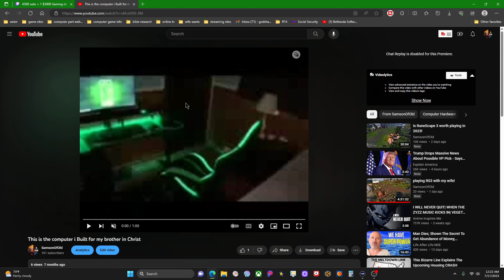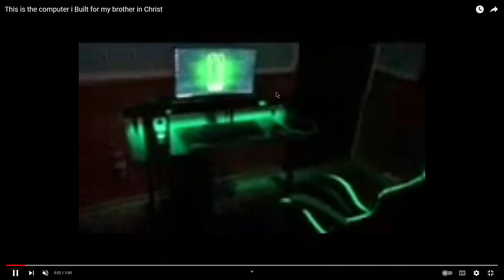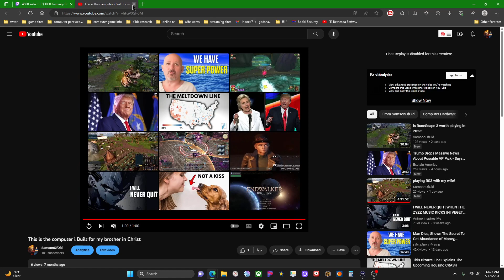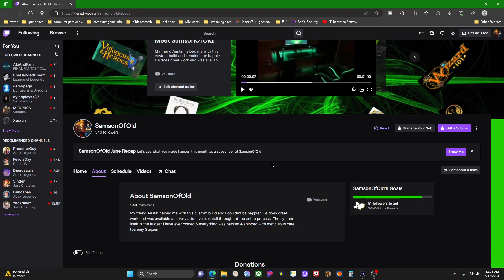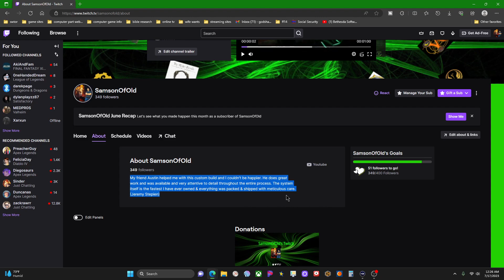seeking investers to help with my ideas of a computer building business!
the videos games & any music within said games is the sole property of these companies:
@Sqaure Enix
@Sqaure Enix Music
@Zenimax Studios
@Broadsword Online Games
I only play, game, have fun, & make content for this games at times,

my system setup & components for those who are curious

my wishlist
marriage anniverarry is July 14th, my 33rd brithday is september 6th

wife's birthday is october 8th, or give her a gift on july 14th in support of our anniversary